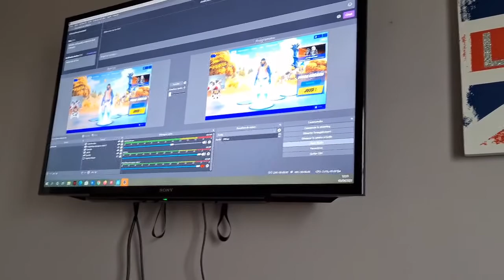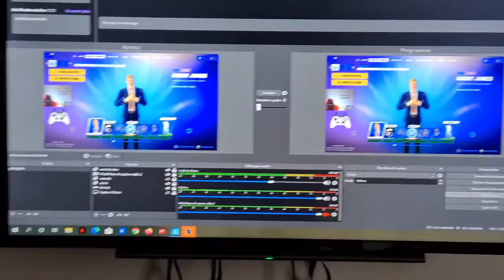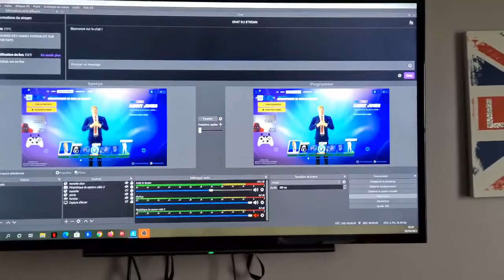SETUP Baptiste gaming 2021 (plus de 2 500€)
Salut à tous les gars !
Vidéo très attendu je pense, mon setup 2021 :) C est la première vidéo setup que je fais et je compte sur vous pour me dire comment je pourrais faire pour que ça s améliore !
N'oubliez pas le code créateur Lalie09 dans la boutique !
Likez et commentez cette vidéo si vous voulez plus de contenu ;)